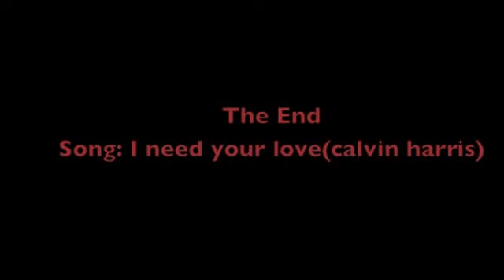Skiing NYC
none